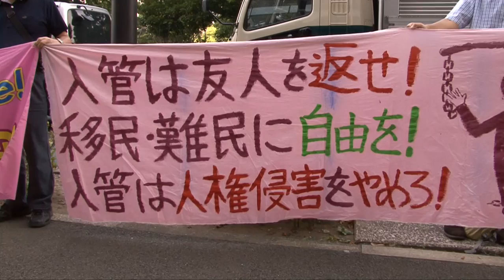世界難民の日「外国人の人権守れ」法務省に申し入れ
国連が「世界難民の日」と定めている６月２０日、外国人を支援している市民団体が、法務省入国管理局に対して要望書を提出し、外国人収容施設における人権侵害をやめるよう申し入れをした。

OurPlanet-TVは日本ではまだ珍しい非営利の独立メディアです。企業や行政­からの広告収入を一切受けていません。制作に関わる費用はすべて、応援してくださる個­人の寄付や会費によって支えられています。詳細はこちら